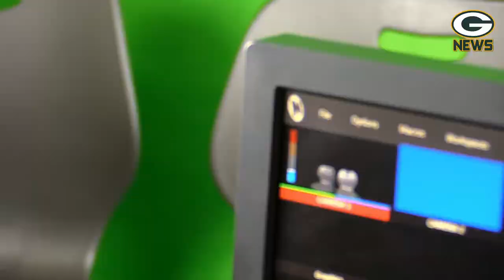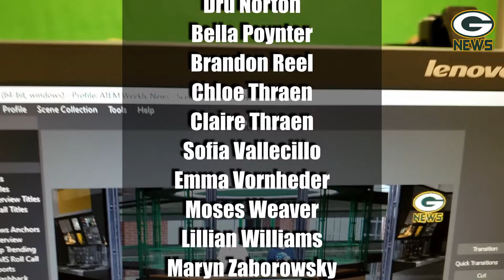S4:E20- The GMS News Show - Week of May 17th through May 21st, 2021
---Music Credits---
David Dean
Eva Dean
Grayson Sandman
Dominik Williams